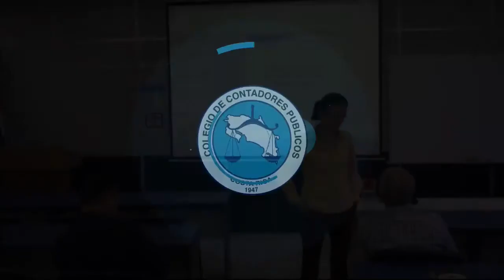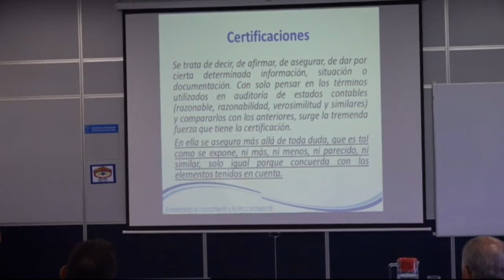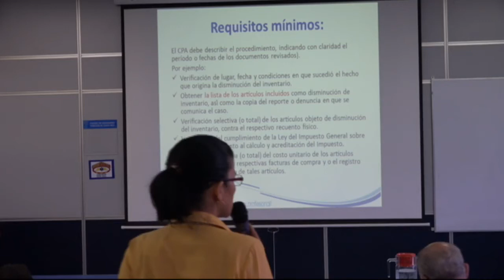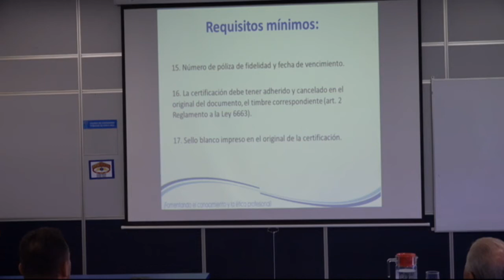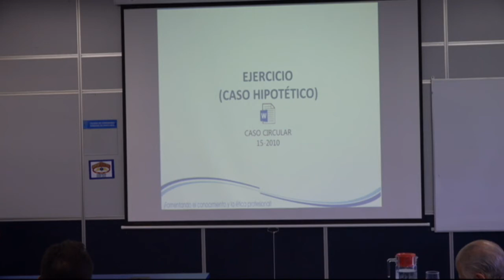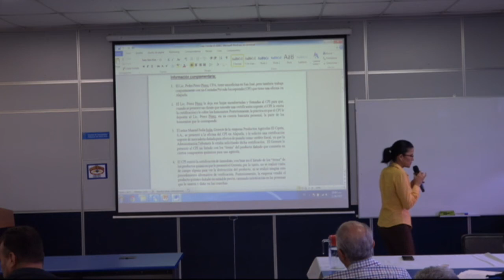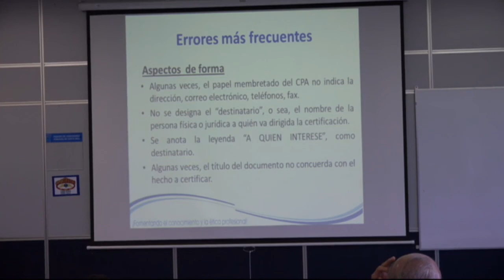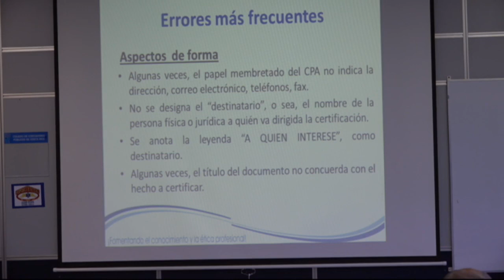Charla: Certificación de disminución de inventarios, Circular N°15-2010